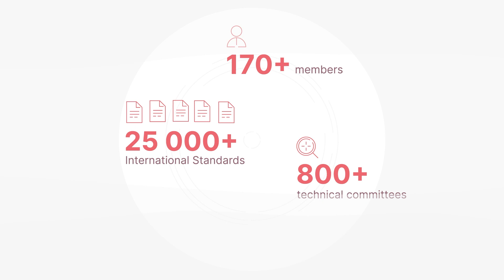ISO | About Us Video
Check out the video we did for the International Standards Organization (ISO) to talk about what they have done.